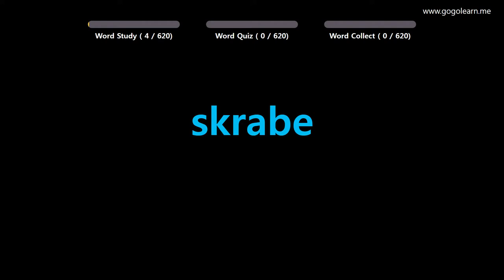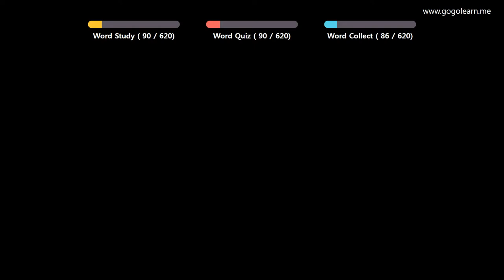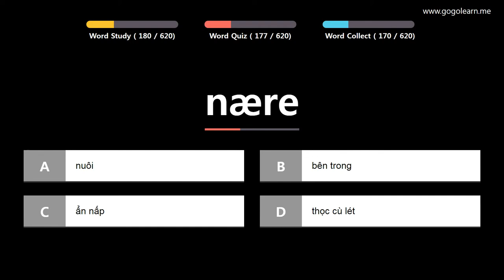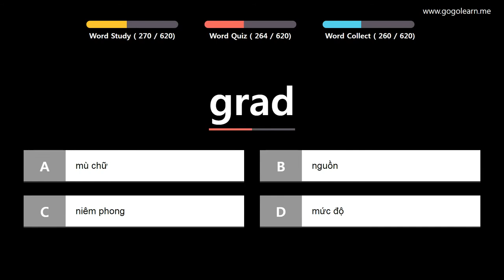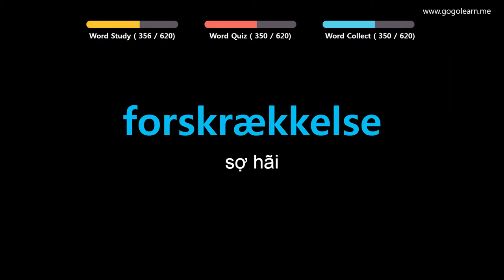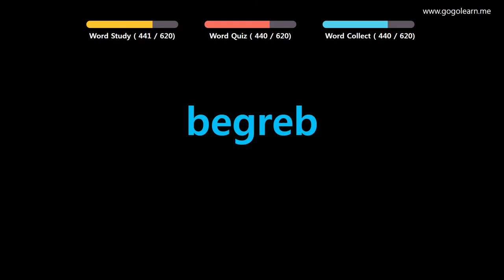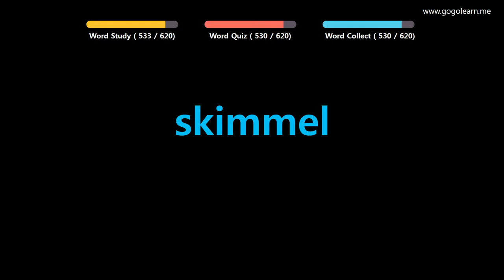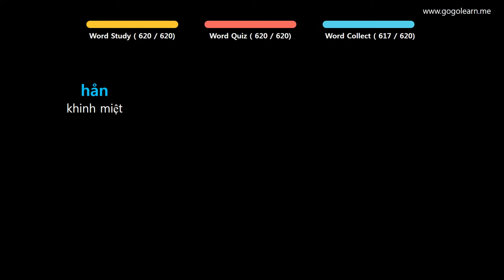Từ Vựng Đan Mạch | Phần 15: Từ Vựng Tiếng Đan Mạch Đơn Giản | Golearn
+ Phần 1 : 00:05
+ Phần 2 : 42:46
+ Phần 3 : 1:24:36
+ Phần 4 : 2:06:47
+ Phần 5 : 2:48:41
+ Phần 6 : 3:30:37

✪ Nội dung có thể bạn quan tâm:
Từ Vựng Đan Mạch | Phần 2: 680 Từ Vựng Tiếng Đan Mạch Cơ Bản Dễ Học | Golearn
Từ Vựng Đan Mạch | Phần 3: 1210 Từ Vựng Tiếng Đan Mạch Cho Người Mới Bắt Đầu | Golearn
Từ Vựng Đan Mạch | Phần 4: 350 Từ Vựng Tiếng Đan Mạch Cho Trẻ Em | Golearn
Từ Vựng Đan Mạch | Phần 5: 500 Từ Vựng Tiếng Đan Mạch Cho Học Sinh Tiểu Học | Golearn
Từ Vựng Đan Mạch | Phần 6: Từ Vựng Tiếng Đan Mạch Ghi Nhớ Hiệu Quả | Golearn
Từ Vựng Đan Mạch | Phần 7: 790 Từ Vựng Tiếng Đan Mạch Cho Học Sinh Trung Học | Golearn
Từ Vựng Đan Mạch | Phần 8: 390 Từ Vựng Tiếng Đan Mạch Cần Biết Khi Giao Tiếp | Golearn
Từ Vựng Đan Mạch | Phần 9: 380 Từ Vựng Tiếng Đan Mạch Cho Mọi Người | Golearn
Từ Vựng Đan Mạch | Phần 10: 400 Từ Vựng Tiếng Đan Mạch Cho Người Đi Làm | Golearn
Từ Vựng Đan Mạch | Phần 13: 790 Từ Vựng Tiếng Đan Mạch Theo Chủ Đề | Golearn